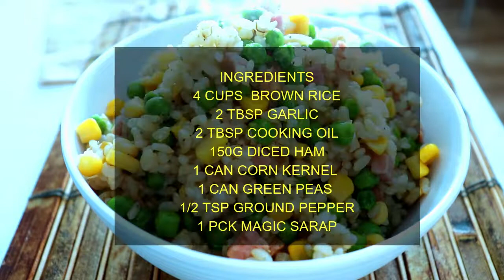FRIED BROWN RICE WITH HAM I HEALTHY FRIED RICE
Easy to make  Brown fried rice only takes 15 minutes.
Many of the nutrients in brown rice help keep your heart healthy. It's a rich source of dietary fiber, which can reduce your risk of death from heart disease. Brown rice also contains high levels of magnesium, which can help make you less vulnerable to heart disease and stroke